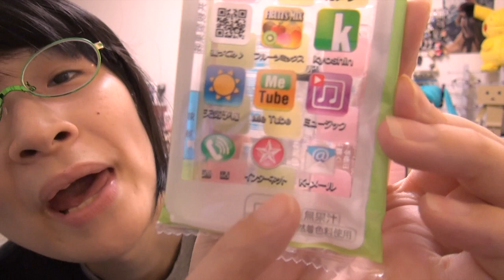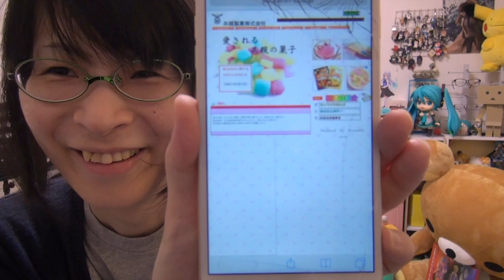新型iPhone！？ またiPhone買っちゃったよ！ MeTube！？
懐かしの嘘シリーズ

music
星の在り処 / 空を見上げて〜英雄伝説空の軌跡ボーカルバージョン〜

►MEGUMI公式グッズはこちら